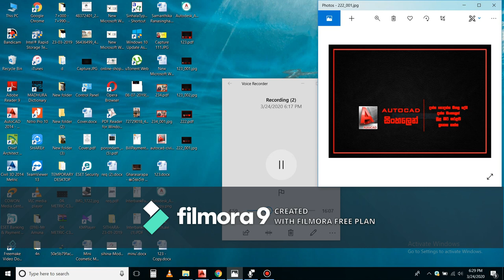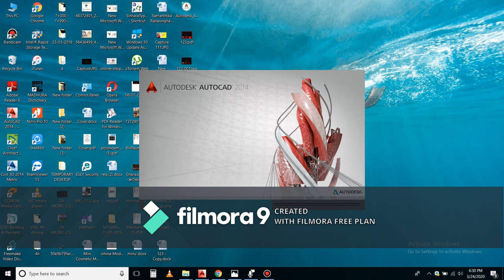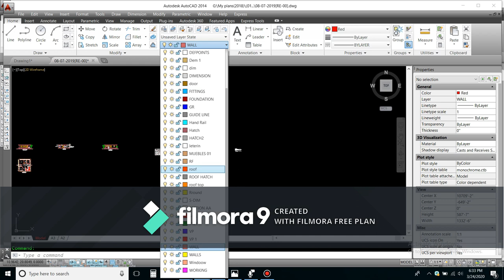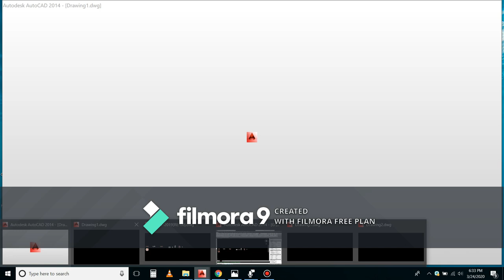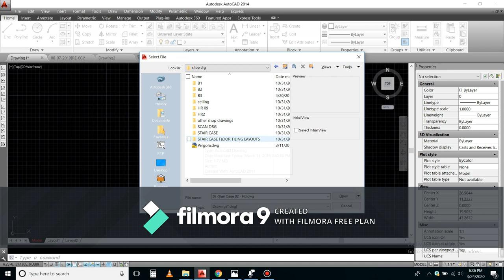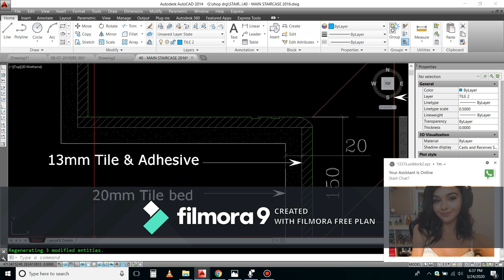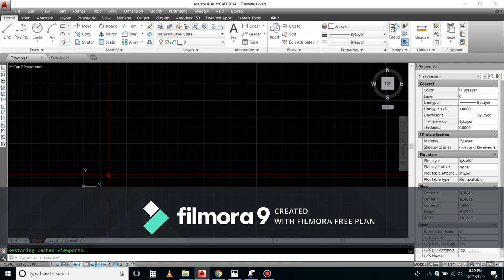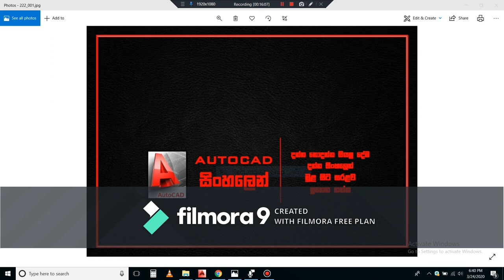Autocad simple Introduction (Lesson 01) l Autocad sinhalen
AUTOCAD Sinhalen
This is for our AUTOCAD Beginner course tutorials and i think you'll be learn something new,please subscribe our channel to help us and please feel free to comment on our tutorials about your new suggestions or any other thing thank you